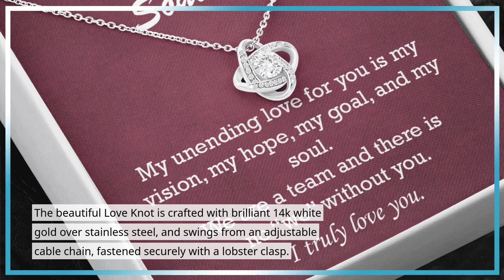Necklace for my soulmate: Ideal Gift Necklace for your best Mate.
Necklace For My Soulmate: Such a deserved gift.
A friend of mine found this beautiful necklace at the antique store and I can't stop wearing it.

She told me it is supposed to help you find your soulmate.

I don't believe in that kind of stuff, but there's no harm in trying!

Necklaces are often worn as a sign of love, The Love Knot Necklace represents an unbreakable bond between two souls.

The beautiful Love Knot is crafted with brilliant 14k white gold over stainless steel, and swings from an adjustable cable chain, fastened securely with a lobster clasp.

Finding the perfect necklace to give to your soulmate is like finding the perfect person.

You can spend days, weeks, months, years searching, but you'll never find anything quite like it.

Just like when you fall in love with someone new, you can't stop thinking about them or how lucky you are.